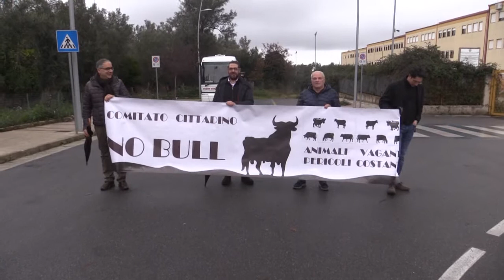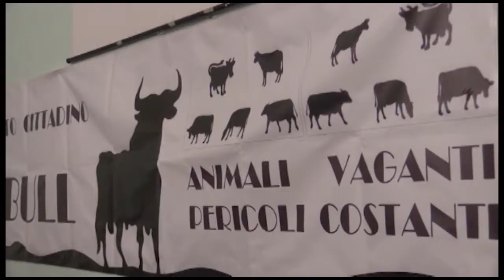NO BULL RINGRAZIA TASK FORCE | IL VIDEO